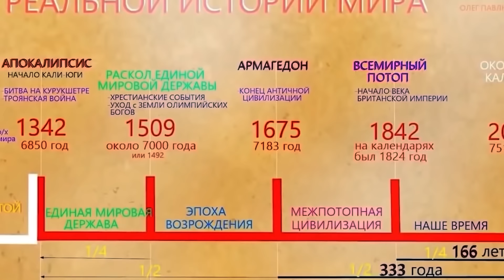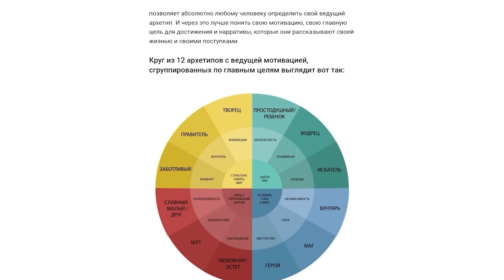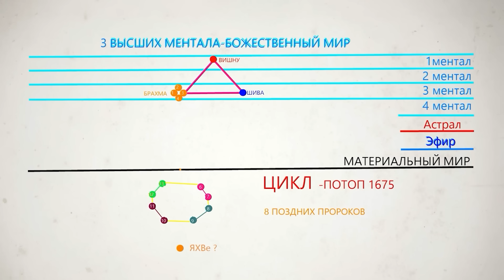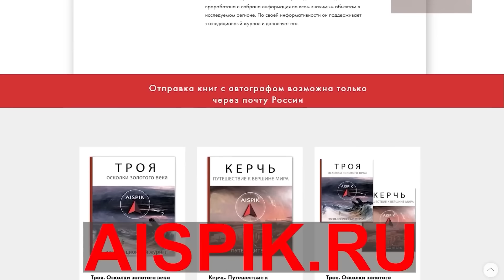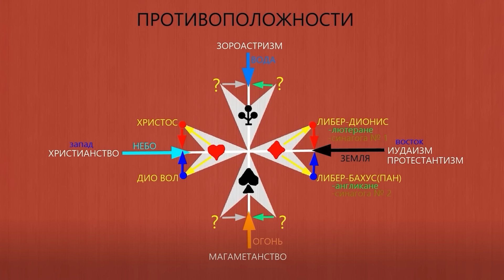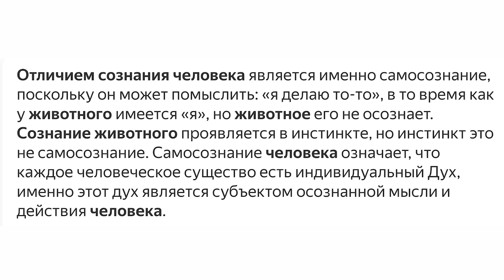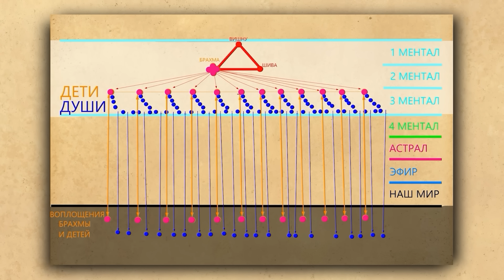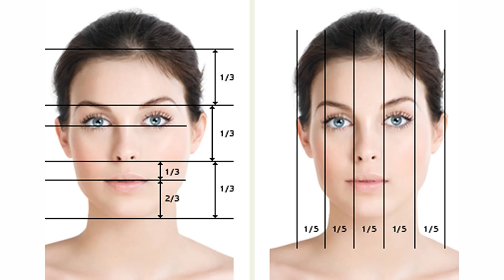САМАЯ скрываемая ТАЙНА! Волшебство и МИСТИЦИЗМ - реальность допотопной истории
Лечение болей в шее, спине и пояснице с эффективностью 97%. От 5 490 руб.
cordus.ru
Cordus + Sacrus
Медицинские тренажёры для шеи, спины и поясницы

Распродажа наших книг ниже себестоимости aispik.ru
Наши НЕПУБЛИЧНЫЕ фильмы зрители ИЗ РОССИИ смогут увидеть на нашем канале
Карта Олега Павлюченко. Тинькофф
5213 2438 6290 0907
БЛАГОДАРИМ ЗА ПОМОЩЬ КАНАЛУ!!!